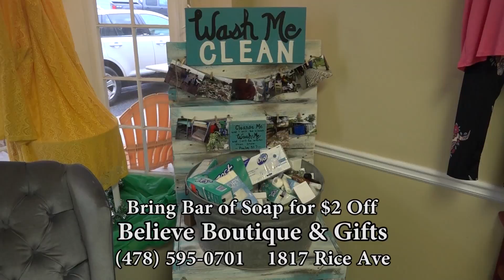Chamber Talk - Phil Best 03-17-17